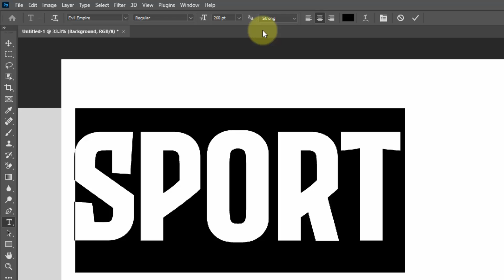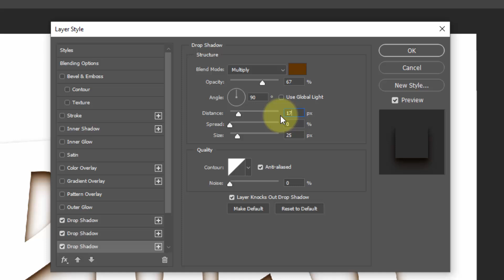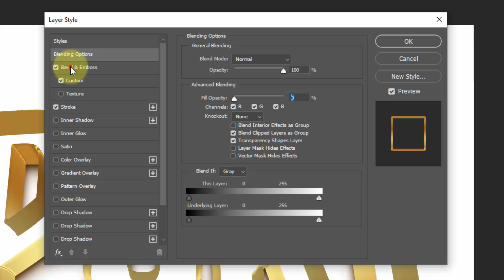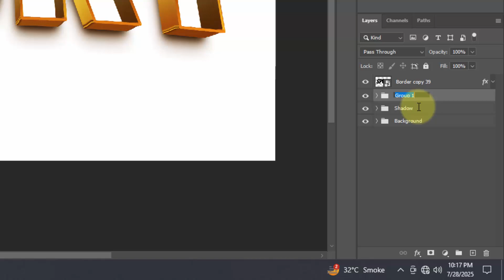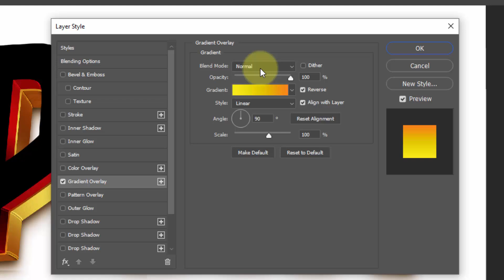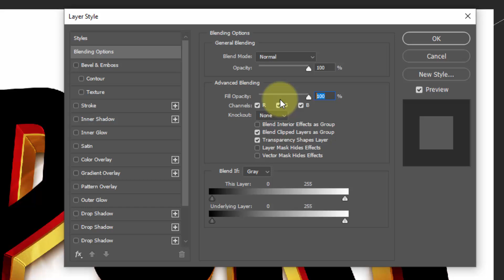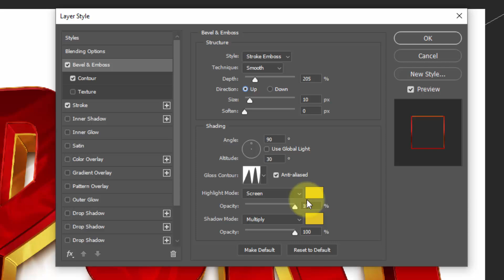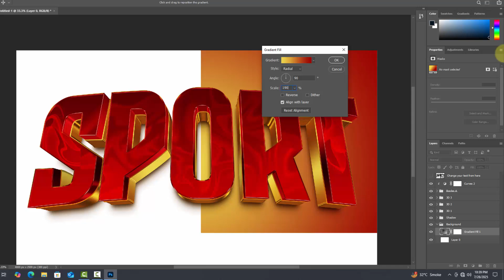Premium 3D Text Effect in Photoshop – Ultimate Guide for Stunning Typography! 104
Unlock the power of Photoshop and bring your text to life! In this step-by-step tutorial, you’ll learn how to create eye-catching, professional 3D typography perfect for web, print, or social media.

✅ Beginner-friendly & perfect for pros
✅ From basic layer styling to advanced lighting techniques
✅ Packed with 2022 tips, tricks, and inspiration
✅ Take your design skills to the next level!

🎯 Start transforming your text today!

Join our creative community and grow your skills with exciting tutorials every week.

🧠 Let’s design something amazing together!